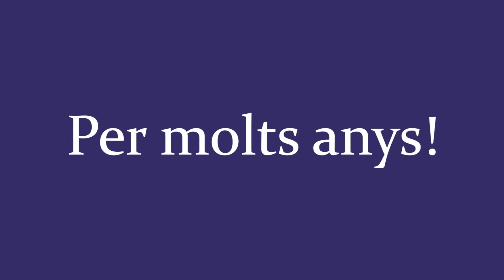L'antic alumne Álex Selma felicita a l'UJI pel seu 25 aniversari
L'alumni Álex Selma recorda els seus moments a la Universitat Jaume I on va estudiar Enginyeria en Disseny Industrial (1998). En 2006 va fundar Yonoh, un estudi creatiu amb seu a València.